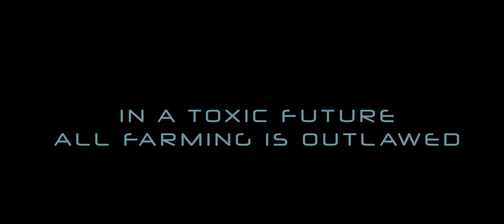ALIMUOM Official Trailer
In the future, farming on Earth is outlawed due to the toxic environment and all agriculture is done off-world.  But despite the ban, some scientists and farmers resist...

STARRING:
Ina Feleo, Epy Quizon, Mon Confiado, Kiko Matos, Dido de la Paz, Elora Espano, Karl Medina, Chanel Latorre, Marife Necesito, Lehner Mendoza, Karen Toyoshima, Genevieve Reyes, Joyen, Blesie Ann Rivera, Nezzar Pitt

DIRECTOR: Keith Sicat
EXECUTIVE PRODUCER: Dr. Milagros How
PRODUCER: Sari Dalena
CO-PRODUCERS: Don DeLeon, Julie Lluch
LINE PRODUCER: Endi "Hai" Balbuena
LINE PRODUCER (Development): Phyllis Grande
PRODUCTION MANAGER: Alex Poblete
CINEMATOGRAPHER: Ice Idanan
2nd CAMERA OPERATORS: Sophia Anwar, Jethro Jamon
ASSISTANT DIRECTOR: Hector Barretto Calma
SCREENPLAY & EDITOR: Keith Sicat
POST PRODUCTION SUPERVISOR: Rob Jara
ASSISTANT EDITOR: John Casper Leppago
ASSISTANT PRODUCTION MANAGER: Rizzi Gorospe
PRODUCTION ASSISTANTS: Nico Bagsic, Blesie Ann Rivera, Denise Vagilidad
SOUND: Mark Laccay
PRODUCTION DESIGNERS: Danny Red, Leeroy New, Sari Dalena
CONCEPT DESIGNERS: Leeroy New, Keith Sicat
COSTUME DESIGNERS: Sari Dalena
WARDROBE MANAGER: Meg Bryan Bermudez
WARDROBE ASSISTANT: Chuchay Seguir
SKINSUIT FABRICATION: Jeffrey Rogador
ARMOR FABRICATION: Steve Salvador
ADDITIONAL COSTUMES: Isabel Sicat, Aiala Rickard (TOQA), AOGIRI, 2XU, Light'N'Up
ART DIRECTOR: Marlon Larita
VFX SUPERVISOR: Dennis Rejoy
CG ARTISTS: John Vincent Suarez, Elicel Gapay
PROSTHETICS: Reghie Lucena
MAKE-UP ARTISTS: Reghie Lucena, Roma Gerona
GAFFER: Jeffrey Tarnate
COLORIST: Marilen Magsaysay
POSTER DESIGN: Tom Estrera III
SCULPTURES & INSTALLATION ART: Julie Lluch, Kiri Lluch Dalena, Oca Villamiel, Jerry Araos
BTS PHOTOGRAPHY: Hector Barretto Calma, Sari Dalena
INTERNS: Jvee Alcayaga, Chaela Tordillo, Kendall Bas, Elvin Macanlalay, Jeula Guiab

THANK YOU: UP Film Insitute (UPFI), UP Diliman